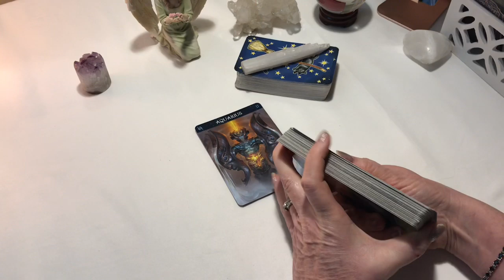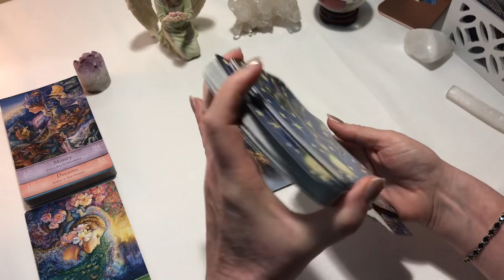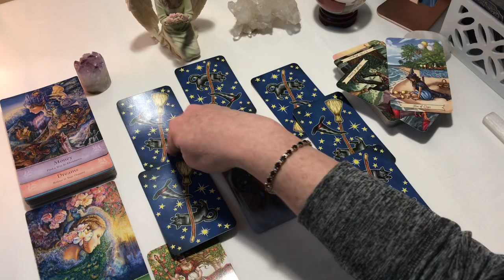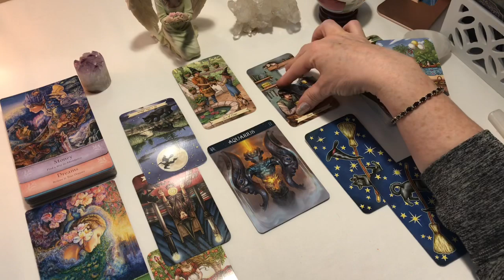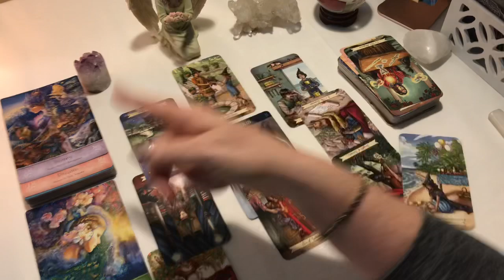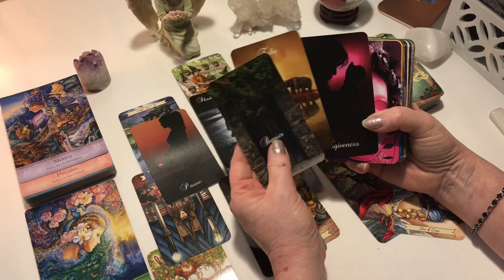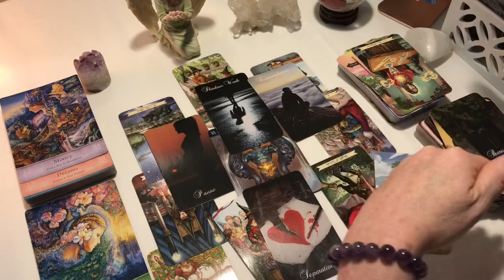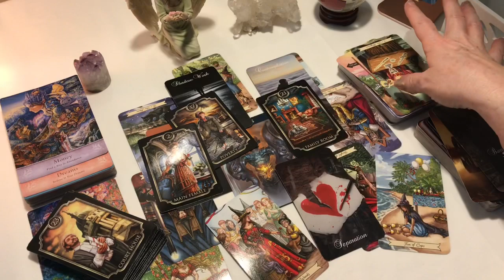Aquarius This Is Only Temporary April 2020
Sun Moon Rising & Venus Thank you all so much for your love and support... Many blessings to you all! Watch other signs to see what your friends and family members may be going through... Maybe you will be in their reading ;) Don't forget to SUBSCRIBE... hit the thumbs up button, leave a comment (I love reading your comments!) and share with your friends!

Mailing Address:
Guided Angel CC